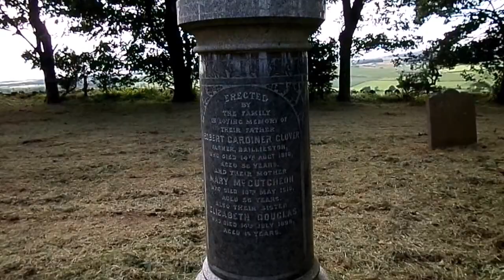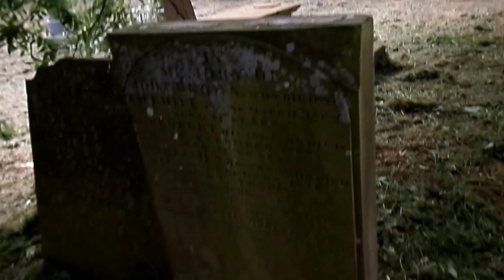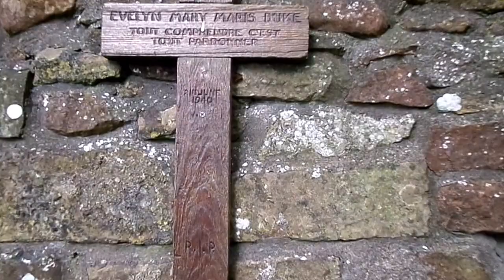The Ancient Barnweill Church and Ayrshire's Wallace Monument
Barnweill kirk is a ruined pre-reformation church situated on rising ground on the slopes of Barnweill Hill, Parish of Craigie, South Ayrshire, Scotland. The church was known locally as the "Kirk in the Wood". Barnweill was central to the Protestant Reformation in Ayrshire through its association with John Knox. The site is overlooked by the Wallace Monument.